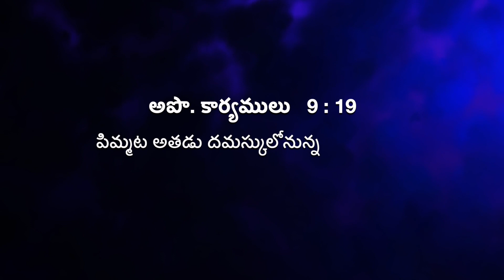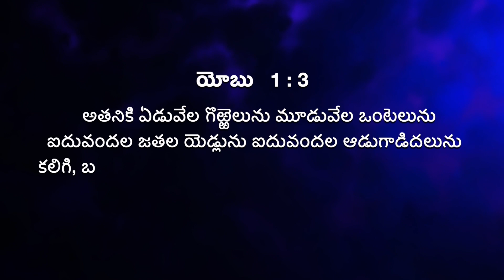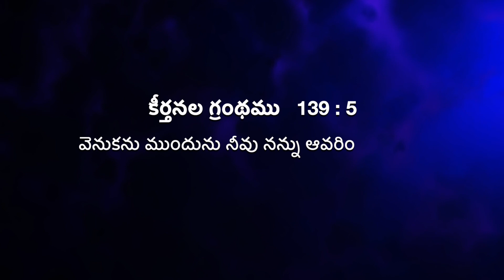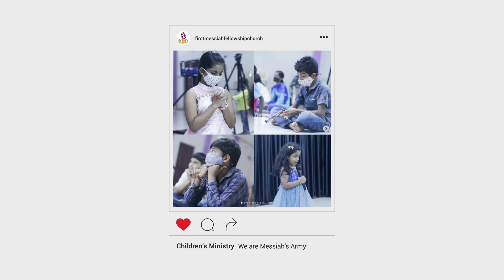భక్తి వలన ప్రయోజనము - Job Chapter 1 || First Messiah Fellowship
There are many benefits of our faith in Christ Jesus. Job's faith in God made him a blamess and upright person. Faith moulds and shapes our lives to become better people on this earth. Further our faith in God makes us a purpose driven people.
►First Messiah Fellowship Church || Voice of Victory || Telugu || Mare 9, 2022
►Pastors Prasada Rao Sajja & Eliazer Sajja
► Prayer support call (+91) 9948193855

 ►Financial Giving: Please send Your joyful offerings to The following Account:
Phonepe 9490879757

►Financial Giving: Please send your donations using PhonePe App to the following account:
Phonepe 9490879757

►Church Address:
Messiah Fellowship, Near S.E.R Center, Prasadampadu, Vijayawada - 521108

First Messiah Fellowship Church is a Christ-centered, spirit-filled church located in Vijayawada that is built upon the eternal truth of God’s Word. We are a part of the Messiah Fellowship network of churches under the leadership of the visionary founder Pastor Sajja Eliazer. We strive to be a church where God's principles of prayer, praise and worship, soul-winning, victorious christian living, divine healing, and studying the Word are spoken in truth and put into practice. A strong emphasis is laid on the work of the Holy Spirit and the miraculous.The church wants to make a lasting difference in your life, in our community, and in the world.